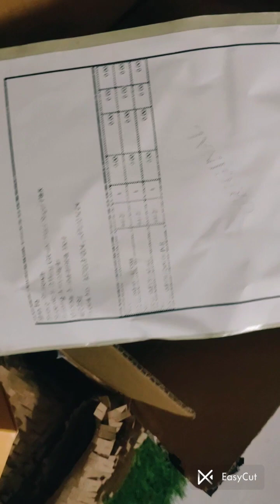symtten free products reviews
free symtten vanity review dot and ket vitami c cream # symtten olive pouch # symtten 199 trial product symtten 199 product